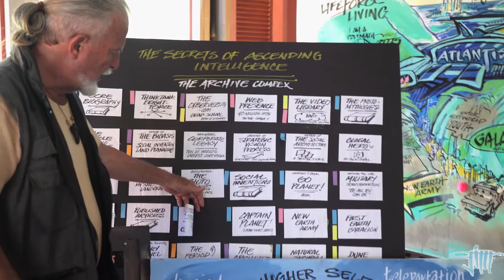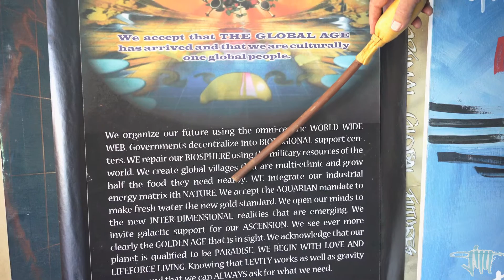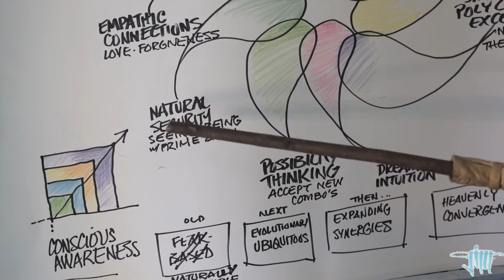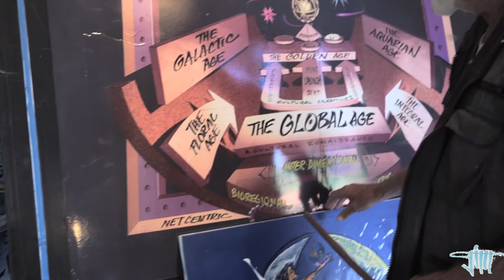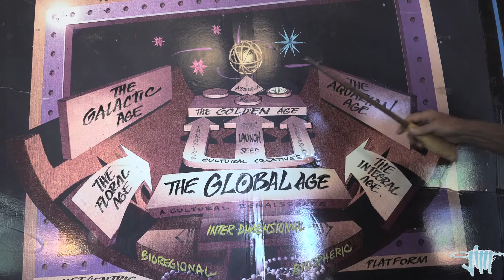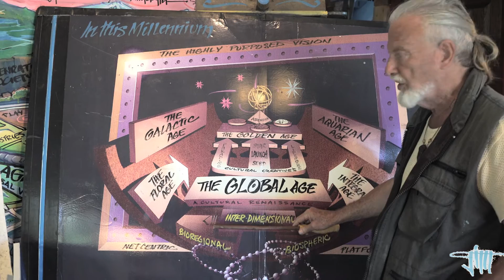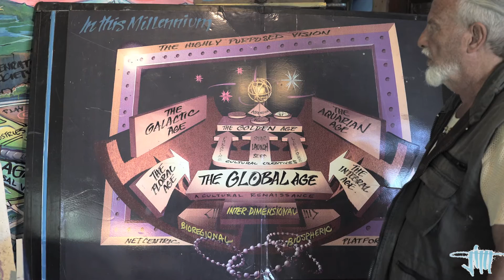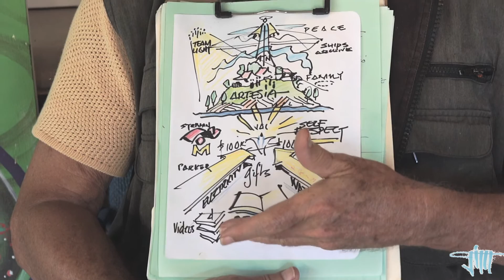Jim Channon 2016 Imagination...enhanced working memory report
Here as part of his social architecture research provides key insights in to ways to create enhanced working memories. His ideas revolve around the use of advanced visual language (AVL) primarily. Excellent for a business communication audience. See also his strategic vision work and the cyberversity.com